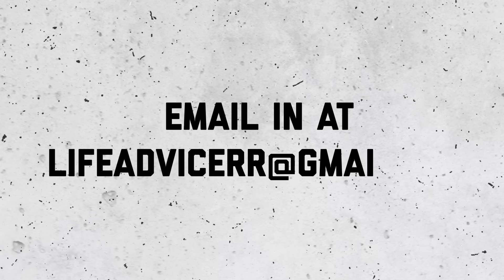Saquon's MVP Case | The Ryen Russillo Podcast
So Is Indiana In? A Full CFB Playoff Selection Show with Todd McShay. Plus Saquon’s MVP Case.

(01:04) Russillo starts the show with winners and losers from Week 12 of the NFL.
(17:59) Then, he’s joined by Todd McShay to craft a new college football top 12, discuss the strengths of different conferences, and try to figure out what to do with Indiana.
(61:03) Finally, Kyle and Ceruti join for Life Advice . Is my girlfriend not selfish enough?

The Ringer is committed to responsible gaming. to learn more about the resources and helplines available.

Host: Ryen Russillo
Guest: Todd McShay
Producers: Steve Ceruti, Kyle Crichton, and Mike Wargon